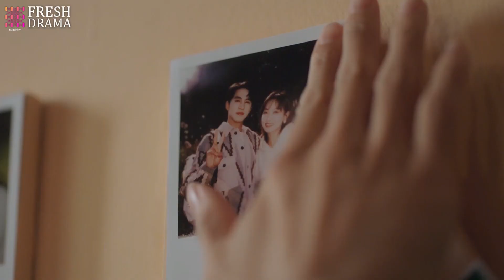He disappeared for a few days, but the first thing he did when he came back to her was to break up!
DRAMA NAME:Almost Lover